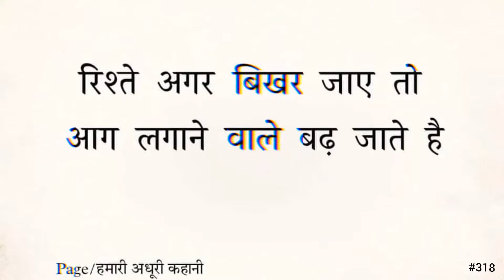रिश्ते अगर बिखर जाए तो 🔥sad shayari status । shayari । M S Aryan Status #318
रिश्ते अगर बिखर जाए तो
आग लगाने वाले बढ़ जाते हैं